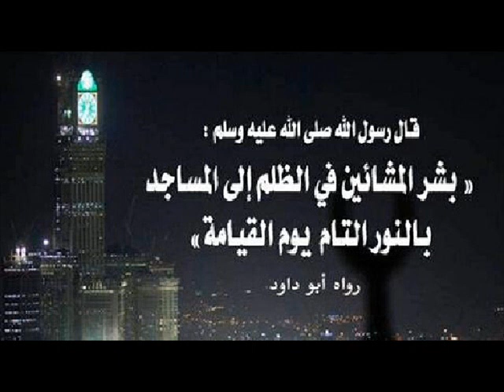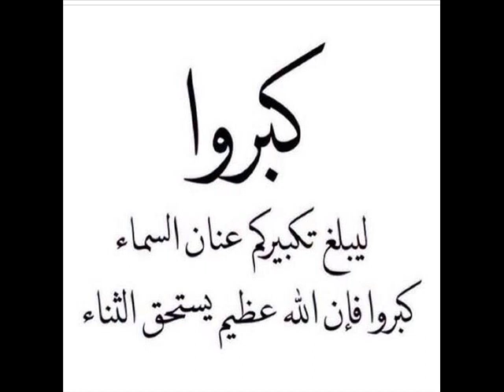الأخ جمال لمام ..في اذان صلاة الفجر ..مسجد الشهداء سيدي علي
أنّ صلاة الفجر تعدل قيام الليل، حيث قال رسول الله صلّى الله عليه وسلّم:" من صلّى العشاء في جماعة فكأنّما قام نصف الليل، ومن صلّى الصّبح في جماعة فكأنّما صلّى الليل كله "، رواه مسلم، كما صحّ عن عمر بن الخطاب رضي الله عنه أنّه قال:" لأن أَشْهد صلاة الصّبح في جماعة أحبّ إليّ من أن أقوم ليلةً ".